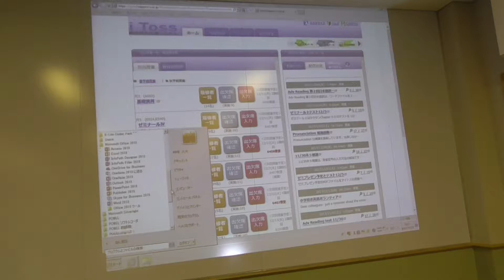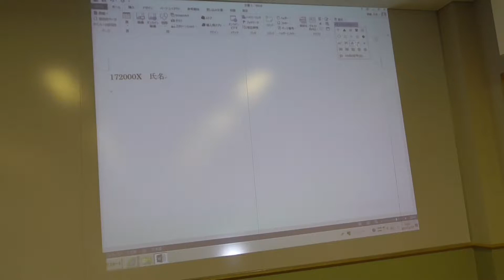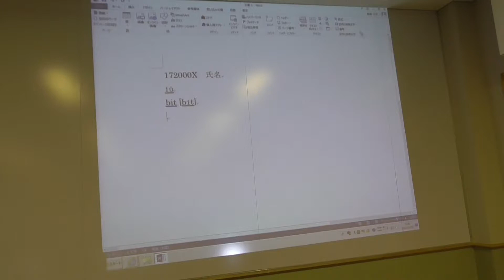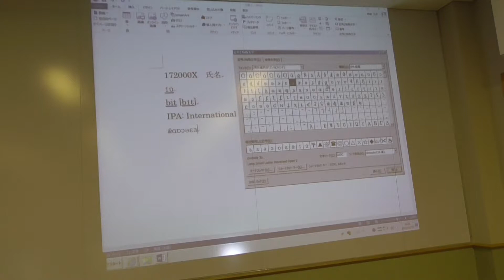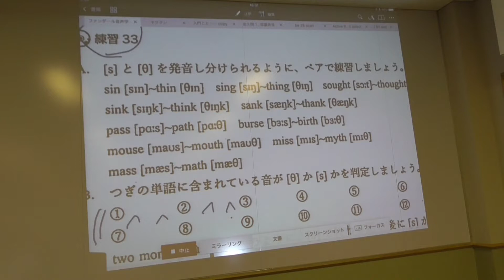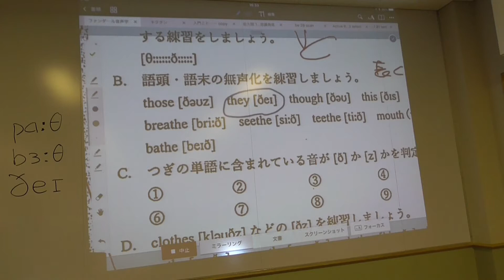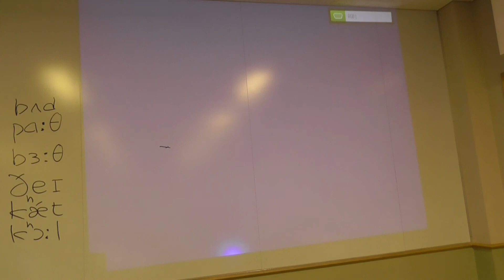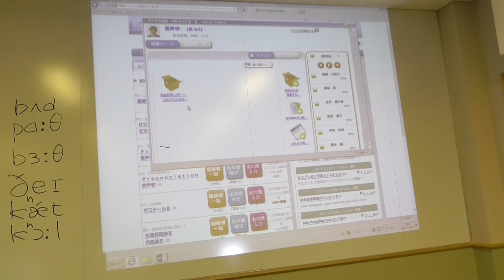補講発音記号2017 12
補講発音記号2017-12 火曜３講目